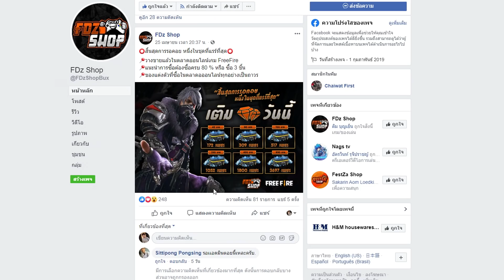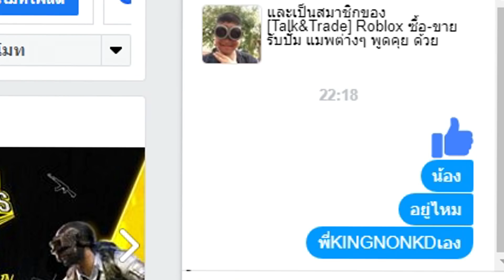Roblox - I GHOUL X แจกอาวุธทั้งหมด ก่อนอัพเดท!!?? (โค้ดทั้งหมดใต้คลิป)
🔸XD🔸 ▬▬▬▬▬▬▬▬▬▬▬▬▬▬▬▬▬▬▬▬▬▬▬▬▬▬▬▬▬
FDz Shop ขายRโคตรถูกตอบเร็วเรท5-10